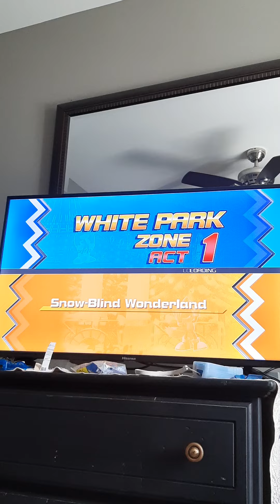Sonic the Hedgehog 4 Episode 2 Xbox 360 Demo Gameplay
We play the Demo to Sonic 4 Episode 2